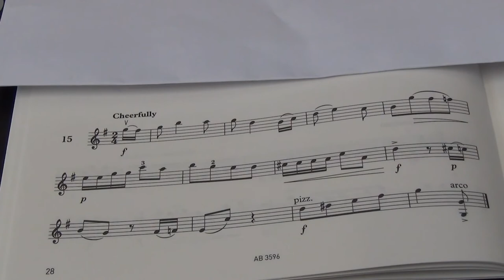Violin Grade 5 Sight Reading No 15 Cheerfully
Grade 5
No. 15 Cheerfully
Play by Mike Chau